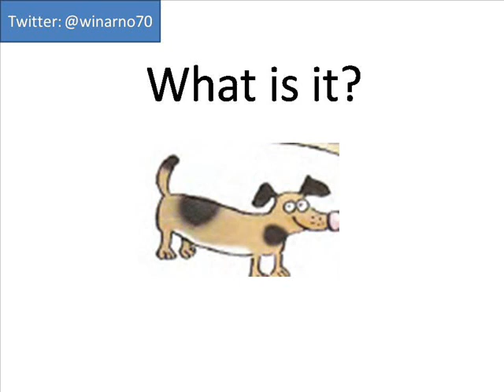MTsN 1 Tanjungkarang english video 12